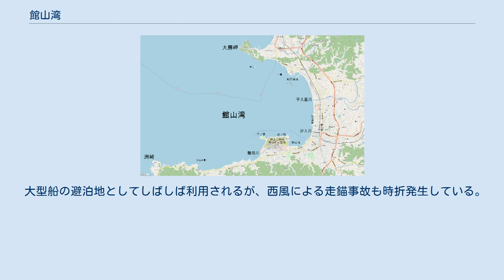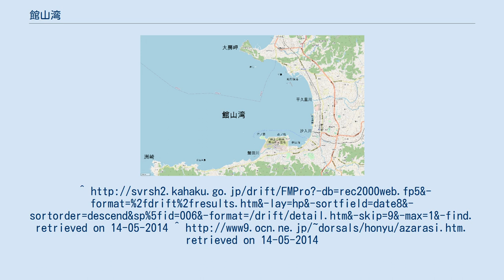館山湾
上空から見た館山湾。
手前に見えている岬が洲崎。
 館山湾（たてやまわん）は、千葉県にある湾。
別名、鏡ヶ浦（かがみがうら）。
日本百景に選定されている。
 千葉県館山市・南房総市の海岸線に面し、概ね洲崎（館山市）と大房岬（南房総市）を結んだ線より東側の海域を指す。
広義には東京湾に含まれるが太平洋の一部ともいえる。
 流れ込む川は蟹田川、汐入川、平久里川など。
 沿岸の港には館山港、船形漁港などがある。
 房総半島南部は、相模トラフを震源とする大地震により隆起することが知られており、館山湾沿岸でも発達した海岸段丘が認められる。
 南端には沖の島や鷹の島があり、海水浴、歴史見学などでよく利用される。
関東大震災による隆起で本土と砂州で陸繋がりになった。
それまでは正真正銘の島であった。
 北、東、南を陸に囲まれているため、春から秋にかけては鏡ヶ浦の別名のとおり波静かな湾であるが、冬季は西風が吹き荒れることがしばしばある。
 房総半島近辺を黒潮が通過するため、海水温は比較的高い。
 比較的高い海水温の影響により、沖の島付近には小規模ながら造礁サンゴが分布している。
ジンベイザメやマンボウ、マンタ、ウミガメなど大型の海洋生物が確認される事もあり、かつては少なくともセミクジラやコククジラなどの沿岸性のヒゲクジラ類やマッコウクジラやツチクジラ（浮島 (千葉県)を参照）が子育てや休息に訪れて、ニホンアシカやウバザメなども見られた（2011年2月には定置網で一匹のウバザメが捕獲された）。
また、ミナミハンドウイルカの群れが一時期定着した。
非常に貴重な動物も現れる可能性があり、2000年には波左間沿岸でセミクジラが、2001年には、国内で二例目となるキタゾウアザラシが観察された。
 南岸の館山市富士見地区には海上自衛隊館山航空基地が位置している。
 大型船の避泊地としてしばしば利用されるが、西風による走錨事故も時折発生している。
retrieved on 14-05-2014 ^ retrieved on 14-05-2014